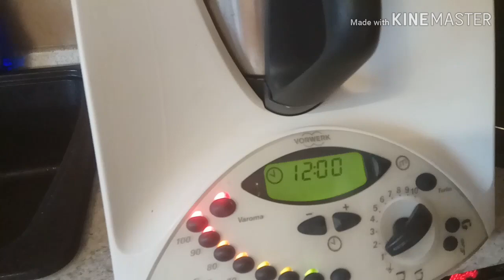ГЕРМАНИЯ// ДЕЛАЮ МАНТЫ//ЕДЕМ В КИНОТЕАТР